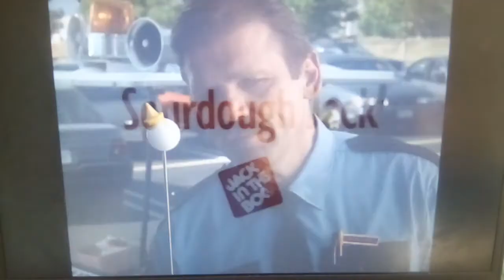Jack in the Box - Sourdough Jack commercial